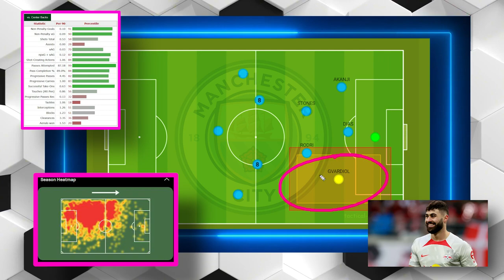"One of THE BEST in the WORLD!" | HOW Joško Gvardiol IMPROVES Man City!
Hello friends!
Today we discuss how Joško Gvardiol IMPROVES and IMPACTS Man City!

Take care!